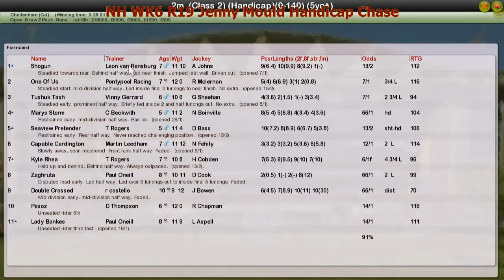NH WK6 R19 Jenny Mould Handicap Chase